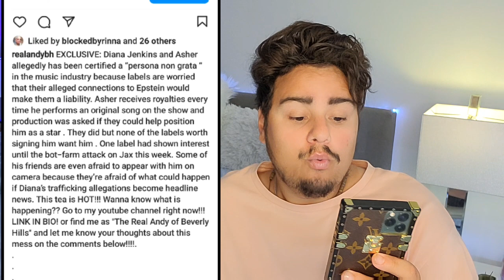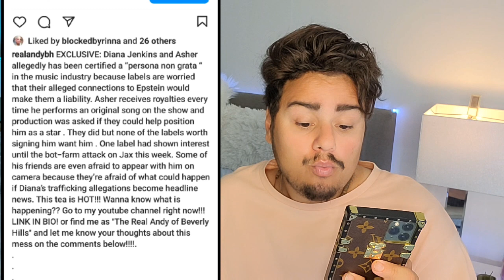EXCLUSIVE! DIANA JENKINS OFFICIALLY DONE!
Diana jenkins blacklisted andy cohen beverly hills bravo tv bravo tv shows crystal kung minkoff dorit kemsley entertainment erika jayne garcelle beauvais kyle richards lisa rinna real housewives real housewives of beverly hills real housewives of beverly hills season 12 reality reality show rhobh after show rhobh season 12 sutton stracke the real housewives the real housewives of beverly hills the real housewives of beverly hills season 12